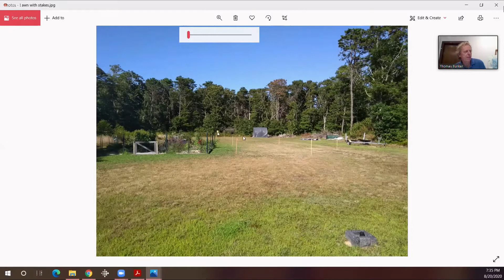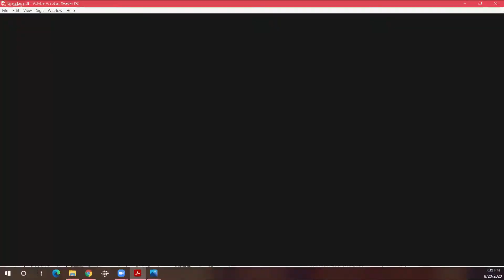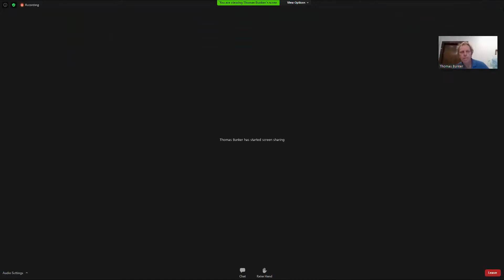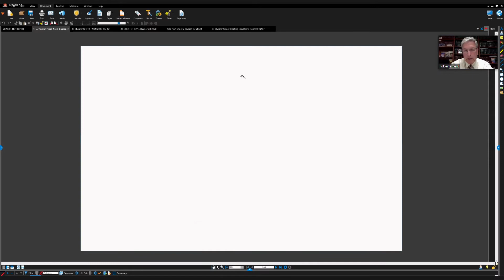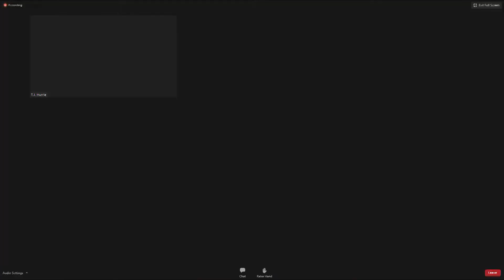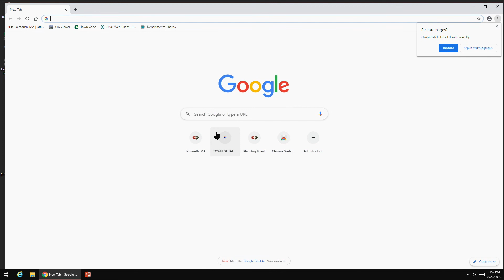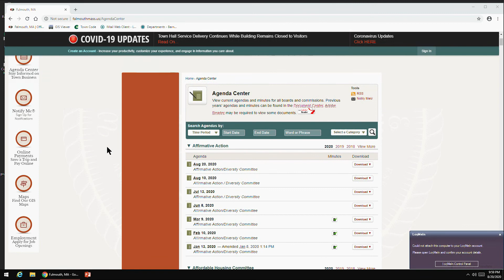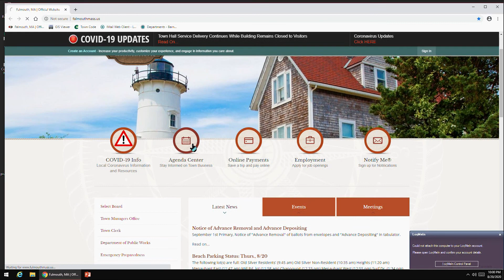Zoning Board of Appeals August 20, 2020